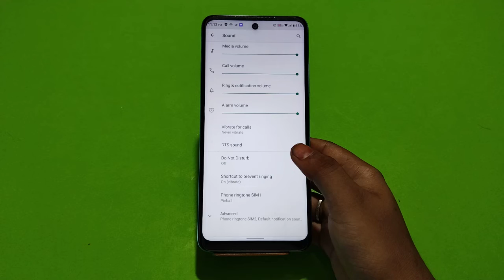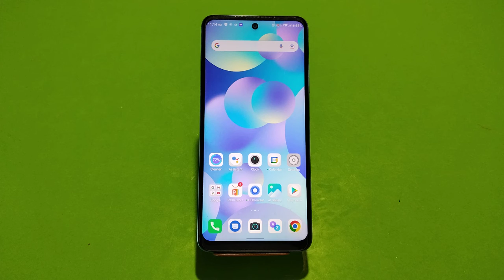Infinix Note 12 Pro 5G,All Sound Setting ,How To Off Touch Sound In Infinix Note 12 Pro 5G,System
Infinix Note 12 Pro 5G,All Sound Setting ,How To Off Touch Sound In Infinix Note 12 Pro 5G,System Sound Setting In Infinix Note 12 Pro 5G,

Infinix Note 12 Pro 5G,Allsoundsetting , Systemsound Setting In Infinix Note 12 Pro 5G, Infinix Note 12 Pro 5G,Screen Touch Sound